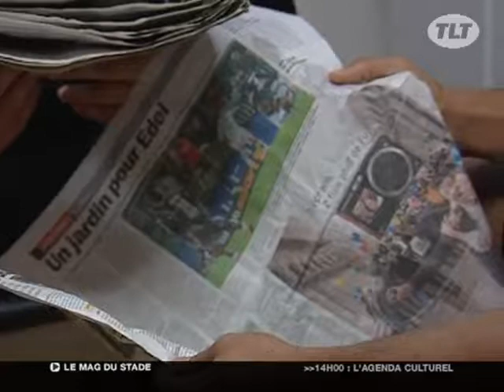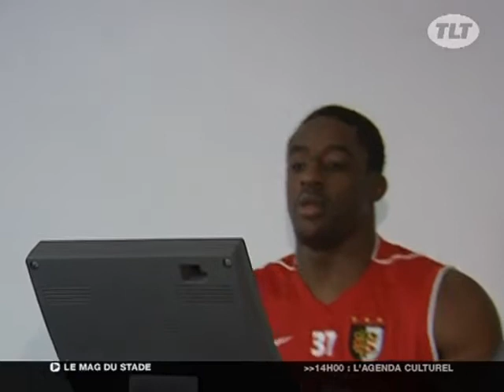Stade Toulousain : L'Après All Blacks !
Les internationaux toulousains se remettent difficilement du test match France / Nouvelle-Zélande. (12 à 39). Pas évident d'enchaîner sur le Top 14 ! (Droits réservés. Pour toute exploitation commerciale, veuillez nous contacter